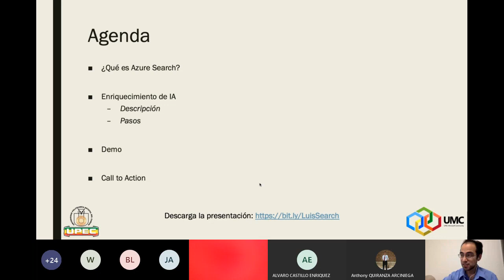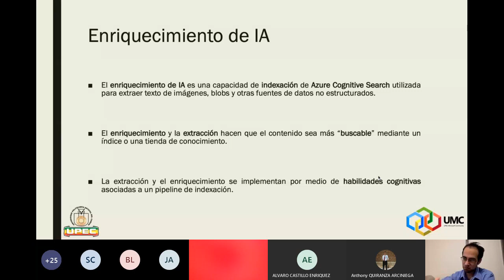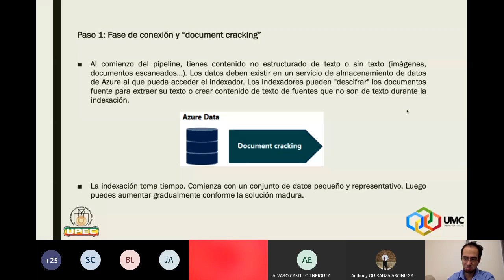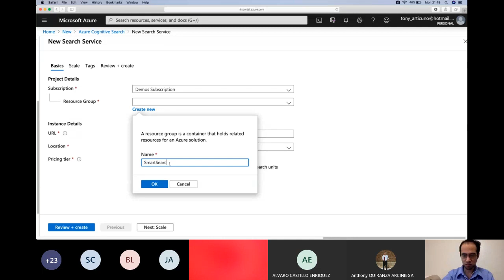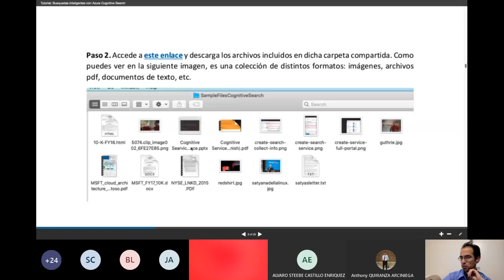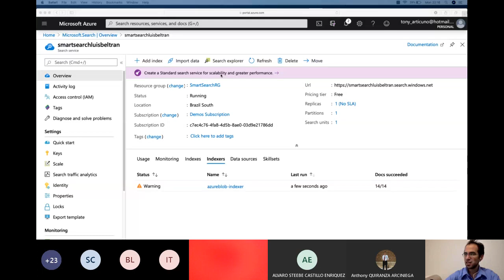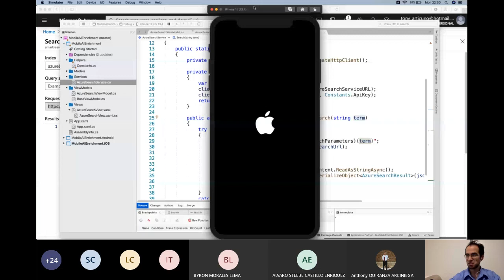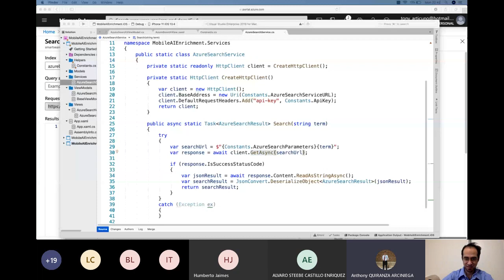Búsquedas inteligentes con Azure Cognitive Search - Luis Beltrán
Búsquedas inteligentes con Azure Cognitive Search por Luis Beltrán - Microsoft Most Valuable Professional.
El enriquecimiento de Inteligencia Artificial es una capacidad de indexación de Azure Cognitive Search que habilita la extracción de información en imágenes, archivos y otras fuentes de datos no estructurados.
Las tareas de extracción y enriquecimiento se implementan a través de habilidades cognitivas, tales como el procesamiento del lenguaje natural y el procesamiento de imágenes con varias posibilidades: reconocimiento de entidades, detección de lenguaje, detección de sentimientos, OCR, detección de rostros, etc.
En este taller se describirá el servicio Azure Cognitive Search y se construirá un pipeline de enriquecimiento capaz de extraer información de documentos PDF con el cual se generará un sitio web para buscar información.